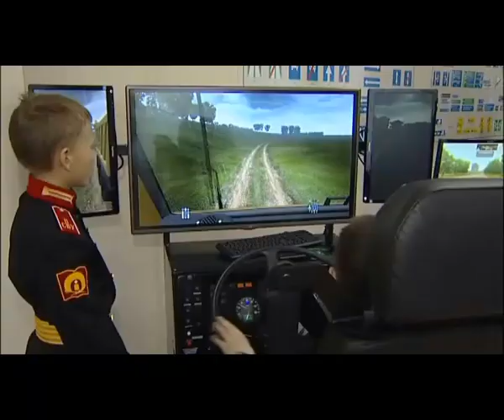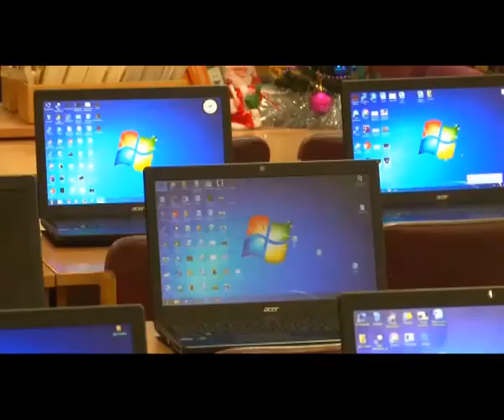Пермскому суворовскому училищу вручили знамя